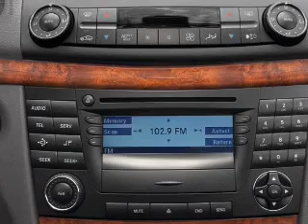2004 Mercedes-Benz E-Class - Stafford TX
Year: 2004
Make: Mercedes-Benz
Model: E-Class
Trim: E500 4MATIC
Engine: 5.0 liter 8 cylinder 24 valve
Transmission: 5-Speed Automatic
Color: Black
Mileage: 60015
Address:
12053 Southwest Freeway